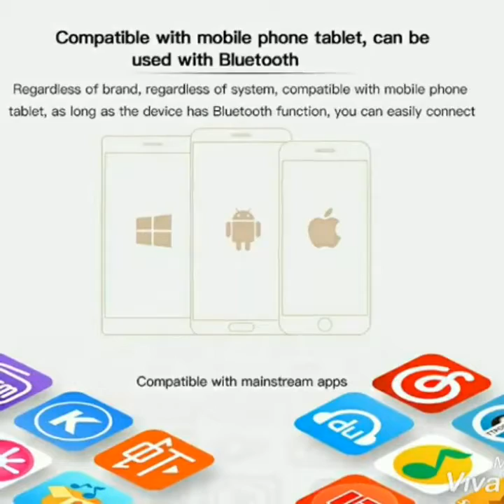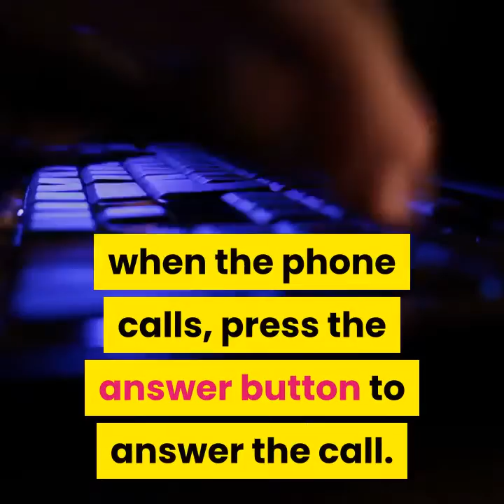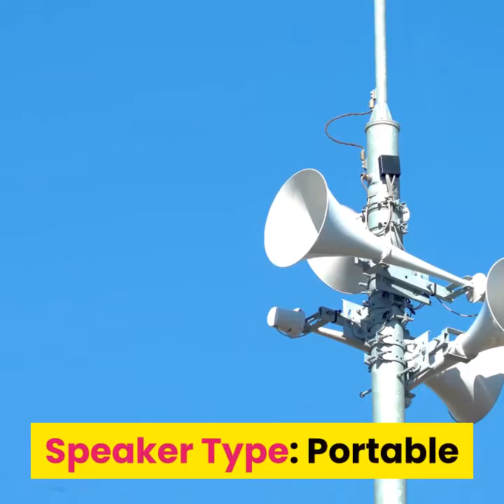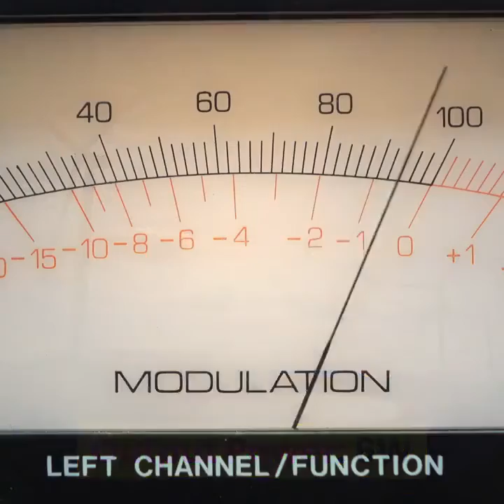Portable Bluetooth Speaker Wireless Outdoor Waterproof Stereo Bass Loudspeaker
Portable Bluetooth Speaker Wireless Outdoor Waterproof Stereo Bass Loudspeaker USB TF FM Radio Music Subwoofer Column Speakers

Features:
-- After the audio and mobile phone Bluetooth match, when the phone calls, press the answer button to answer the call.
-- You can store songs on the TF card and play them in the TF card slot.
-- Use a polymer battery, safe and has a long life. It can be played continuously for 2 hours when the battery is fully charged.
-- The volume can be adjusted on the phone, or you can long press the audio plus or minus button to increase or decrease the volume. Light press the plus or minus button to select the song.

Description:
Product Name: bluetooth speaker
Product features: Bluetooth, TF card, FM, USB, AUX
Bluetooth specification: Bluetooth 4.2
Material: ABS, rubber
Transmission distance: 10 meters
Battery capacity: 400mAh
Play time: 2-3H
Size: 13.5*6CM
Net weight: 180g

Function:
Applicable equipment: Bluetooth 2.1 or above mobile phones, Pad, laptops
Bluetooth function:
Turn the switch to the location with the Bluetooth logo, activate Bluetooth on the device, click on the connection, you can play it.
Wired playback
Each speaker is equipped with a charging cable that can be used on the phone

Products include:
1 x bluetooth speaker
1 x USB cable
1 x manual